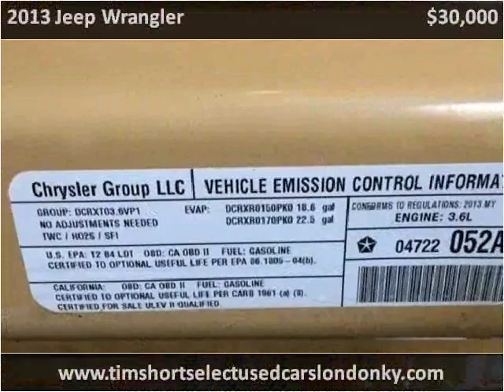2013 Jeep Wrangler Used Cars London KY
This 2013 Jeep Wrangler is available from Tim Short Select Used Cars London KY.